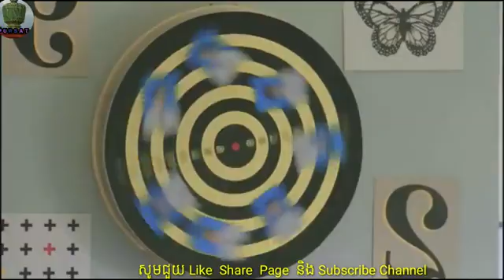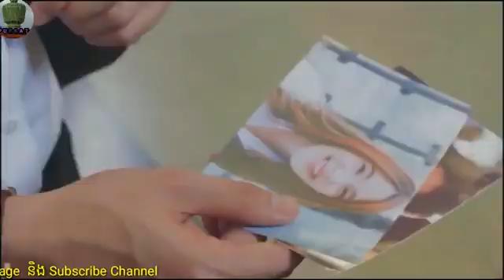សូមជួយ Like and subscribe to my channel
srolanh knea ban te.ស្រលាញ់គ្នាបានទេ